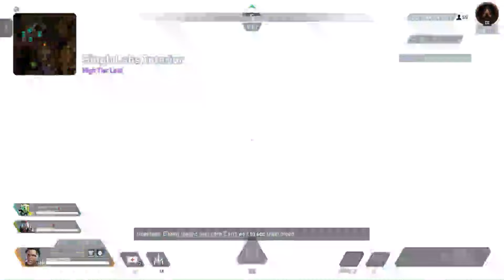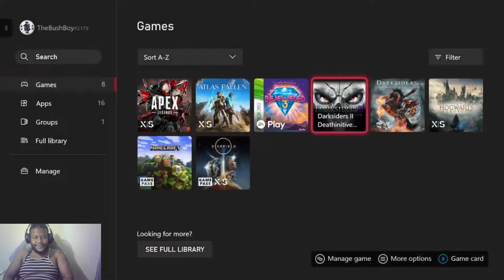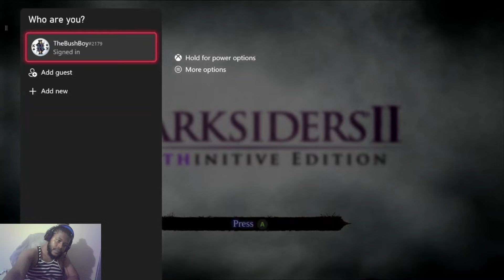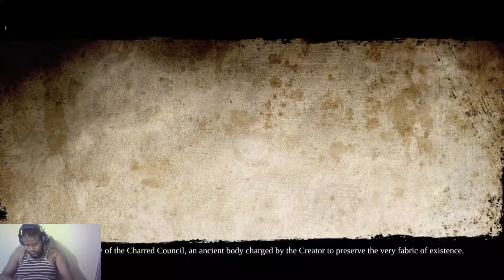Apex Running Some Ranked Mode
Live Streaming Monday to Friday 6:30pm to 10:30 pm.